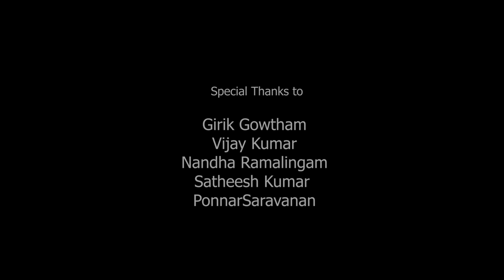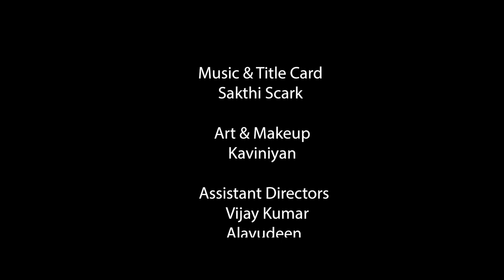Iravil Suriyan | Short Film #17 | இரவில் சூரியன் | Tamilvanan Kanagaraj | Empty Purse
CAST
Satheesh Kumar
Nandha Ramalingam
Jeganathan
Saravanan K Ranjan
Ramesh

MUSIC
Kollywood Studio

DUB
Start the music boss studio

TITLE CARD
Sakthi

EDIT
Saleem Malik

ART & MAKEUP
Kaviniyan

ASST DIRECTORS
Ponnarsaravanan
Vijay
Alavudeen
Dinesh

DOP
Stunner

SFX
Sadhasiva Jayaraman

Co - PRODUCTION
Grotto View Creations

PRODUCED BY
Karudan Production

DIRECTION
Tamilvanan Kanagaraj

PRODUCTION HEAD
Zebu Gowtham

CHANNEL HEAD
Saravanan K Ranjan

MD
Girik Gowtham

CEO
Rinu Gowtham